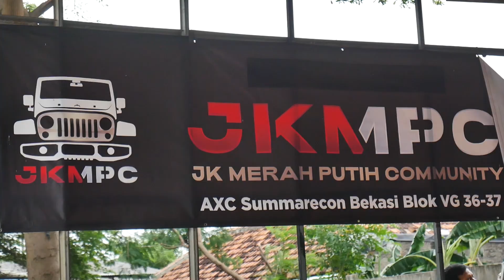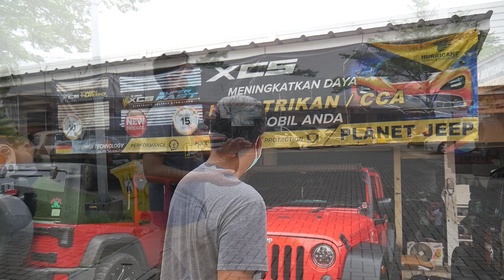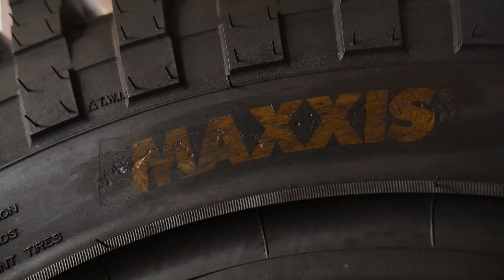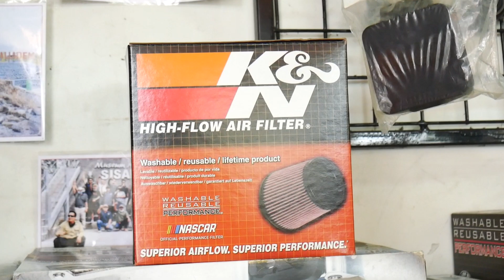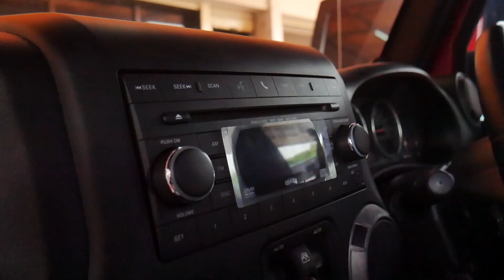PANDUAN MODIFIKASI JEEP WRANGLER RUBICON + GARAGE TOUR PLANET JEEP | DIRT CARVLOG #289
DIRT CARVLOG
Panduan Modifikasi Jeep Wrangler Rubicon + Garage Tour Planet Jeep

Episode 289: Kali ini saya akan mendatangi sebuah bengkel spesialis Jeep JK yang bernama Planet Jeep. Untungnya, bengkel ini tetap berada di Planet Bumi, sehingga masih bisa dijangkau dengan jalan tol.

Di video ini kita sekaligus membahas tentang tips dalam memodifikasi Jeep Wrangler JK serta rincian harganya.

Selamat menonton!